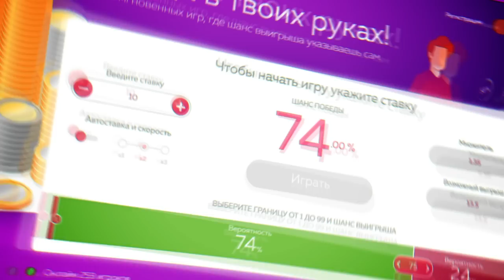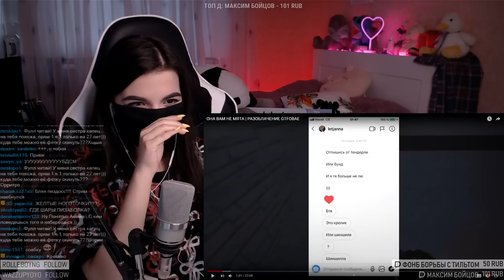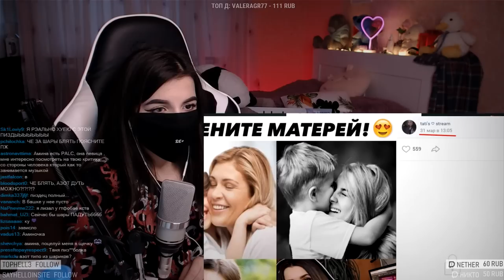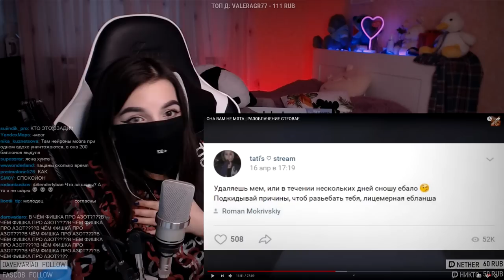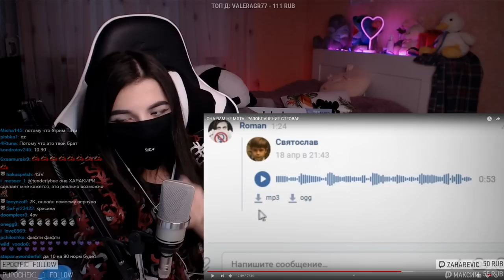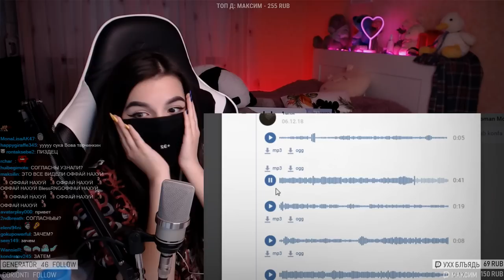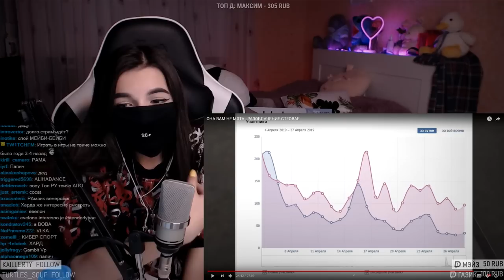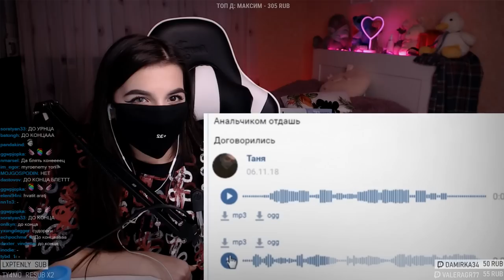TenderlyBae смотрит: ОНА ВАМ НЕ МЯТА | РАЗОБЛАЧЕНИЕ GTFOBAE